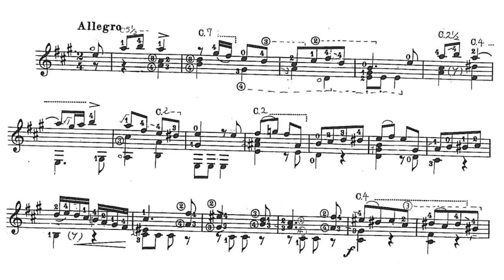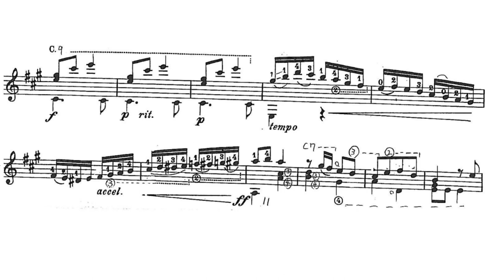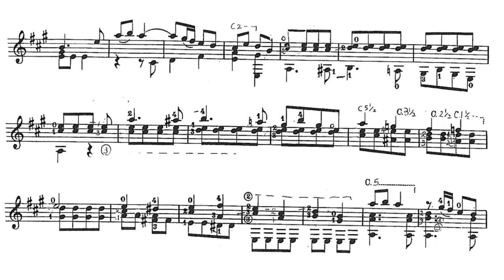Manuel M. Ponce - Sonata Clásica - IV - Allegro - Score Video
Sonata Clásica
Manuel M. Ponce
IV
Allegro
Performer: Julio César Jiménez